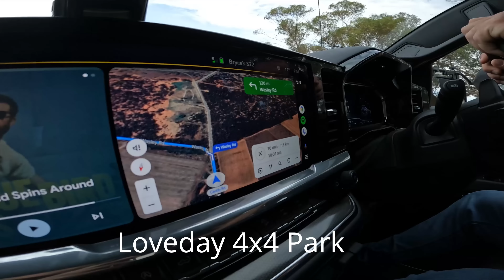Our CRAZY ADVENTURE filled travel week!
Welcome Back!
In this video we are filming with 'What's Up Downunder' and 'Everything Caravan and Camping' for the 'Trip Of A Lifetime'. We've been lucky enough to be given a Chevrolet Silverado ZR2 (GM Specialty Vehicles) and Ezytrail Off Road Caravan for the duration of the trip.
We have a huge action packed, adrenaline filled week. Visiting Loveday 4X4 Park, riding in Canam's (Berri, Riverland SA) and Bryce does up in a Glider Plane (Mildura, VIC).

Month of travel - June 2023

Bryce and Chelsea

For regular daily posts you may want to follow our Instagram page @caravanadventureaus.

Chelsea & Bryce